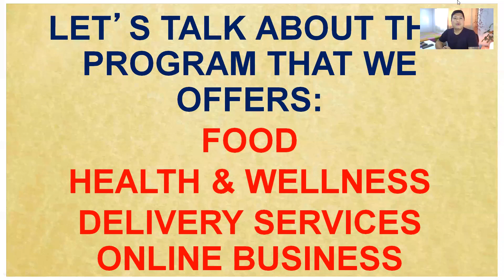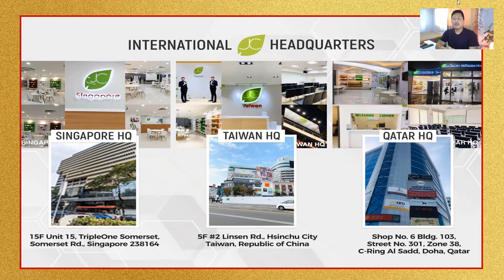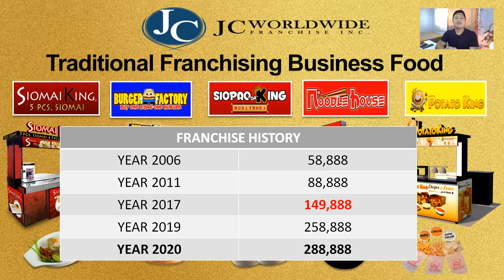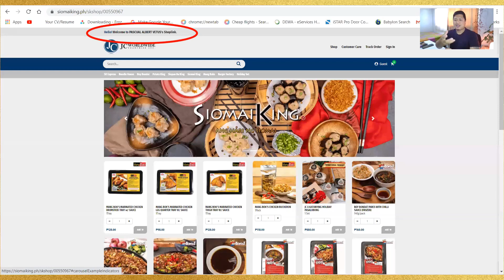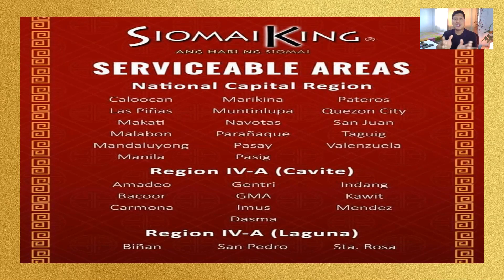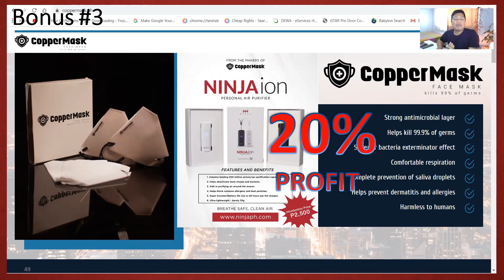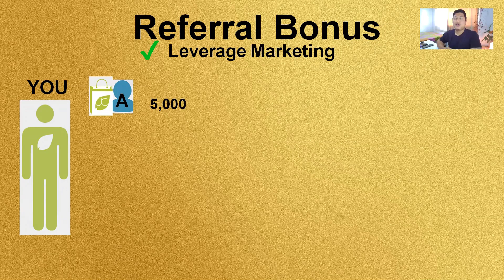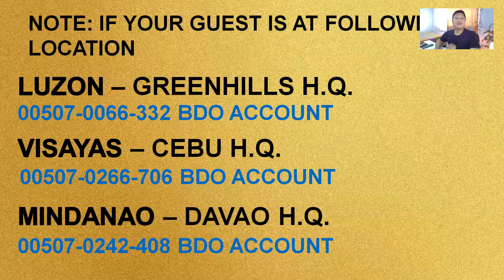Online Franchise Presentation with Toktok Delivery Service Inclusion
Gusto mo bang maging isang pioneer sa kauna-unahang ONLINE FRANCHISE DELIVERY SERVICE? Panoorin ito kung paano kumita kahit na sa bahay ka lang.

You can message me directly on my FB account